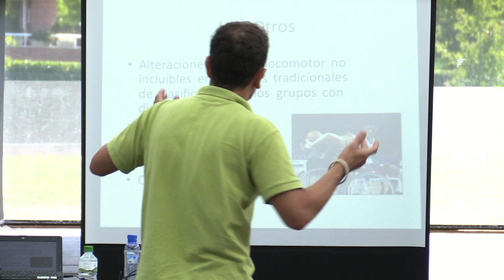Jornada d'esport sense barreres 2013